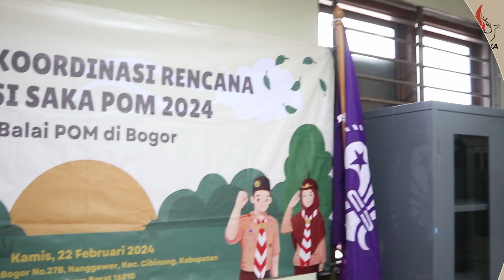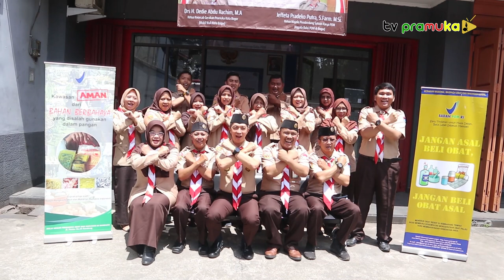[SekilasPramuka] Edisi Senin 4 Maret 2024 - Rakor Aksi Saka POM Bogor